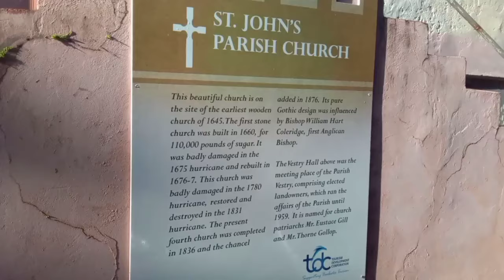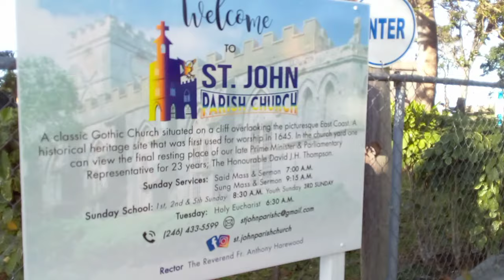St. John Parish Church (Walking Around) Barbados🇧🇧